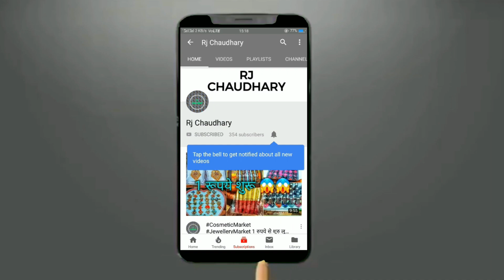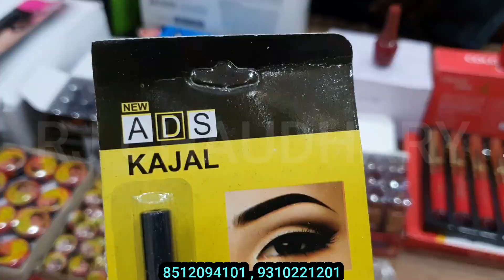1 रुपये से शुरू cheapest cosmetic and jewellery wholesale market sadar bazar delhi,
Shop Name:- गंगा कॉस्मेटिक

Press Wali Market, Sadar Bazar Delhi-06